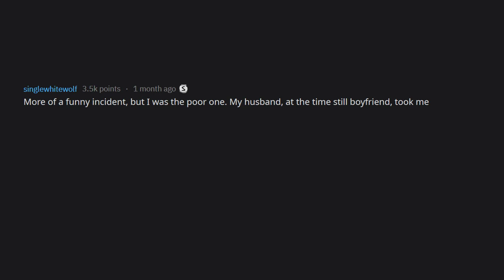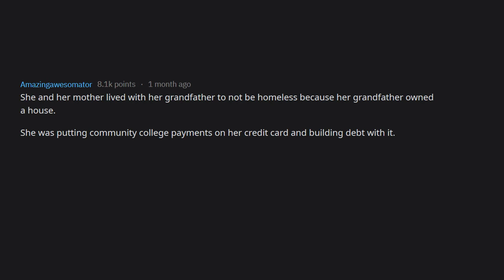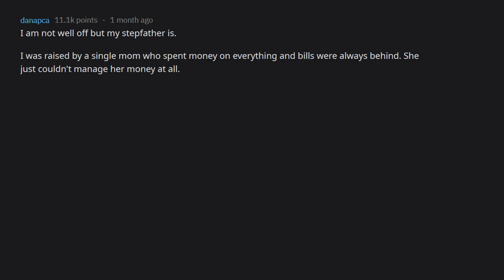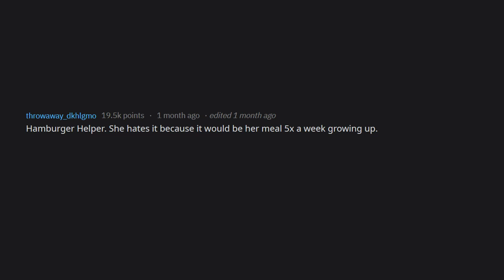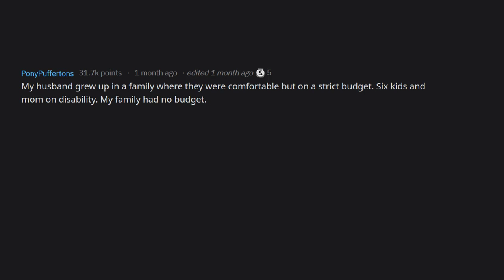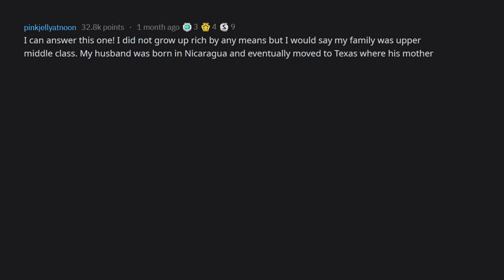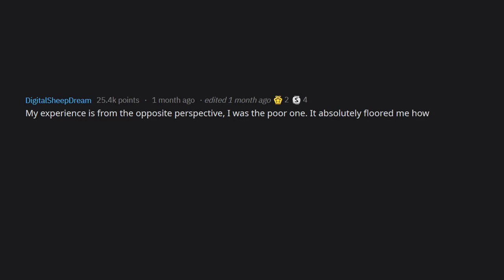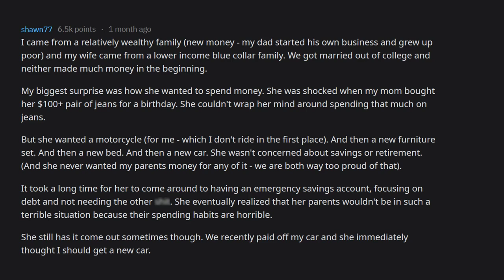Rich People Who Married Poor, What Surprised You About Their Life? (r/askReddit)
► Rich People Who Married Poor, What Surprised You About Their Life? (r/askReddit Reddit Stories)